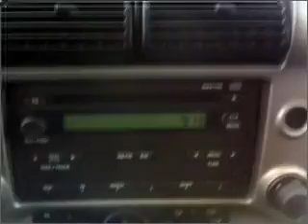2010 Ford Ranger - Whitefish MT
Year: 2010
Make: Ford
Model: Ranger
Trim: Super Cab Short Bed 4D
Engine: 6 cylinder 4.0 liter
Transmission:
Color: Silver
Mileage: 40
Address:
6331 HWY 93 South